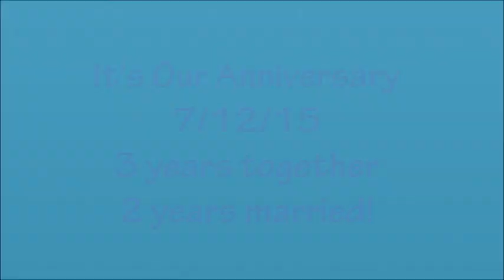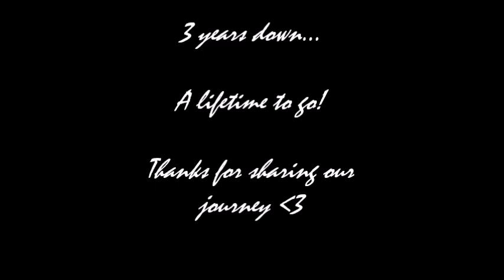7/12/15 -- Our Anniversary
We didn't do much, but we were together and that's all that matters right?